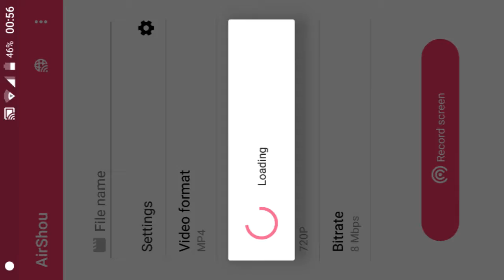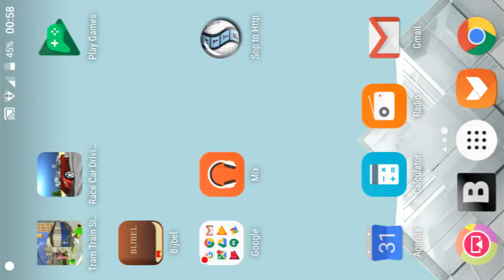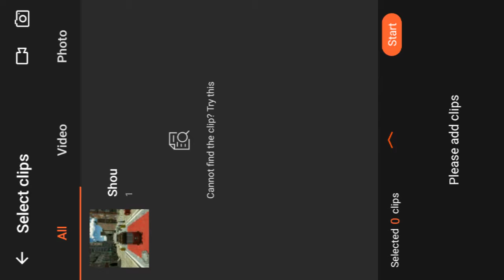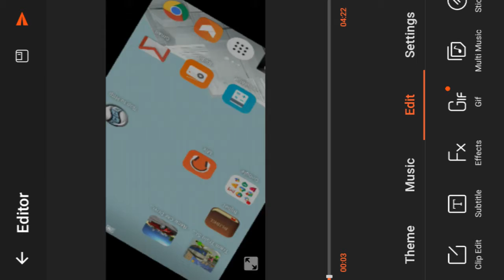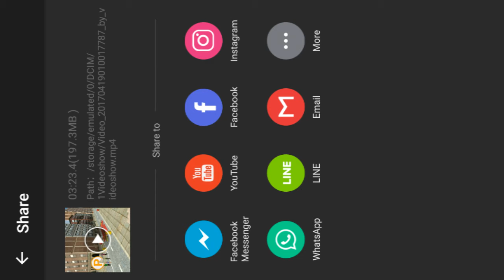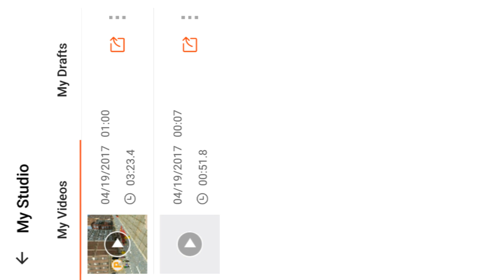VideoShow Pro-Video Editor Free Apk